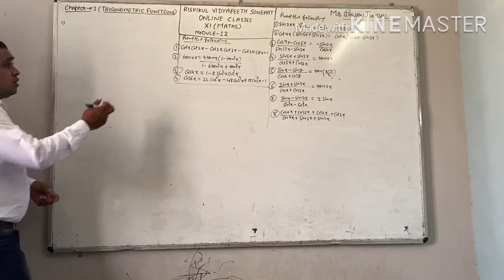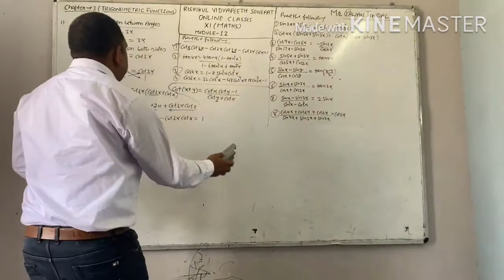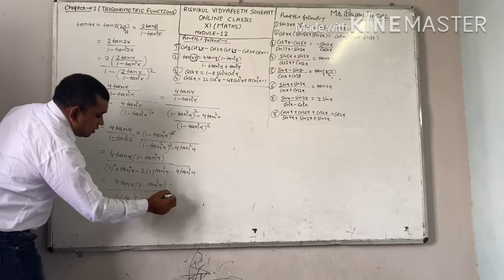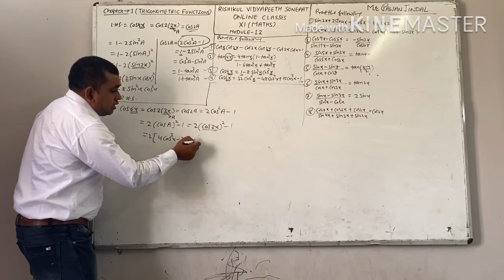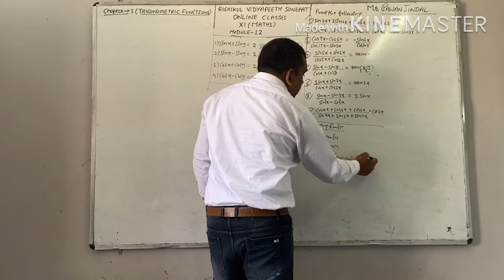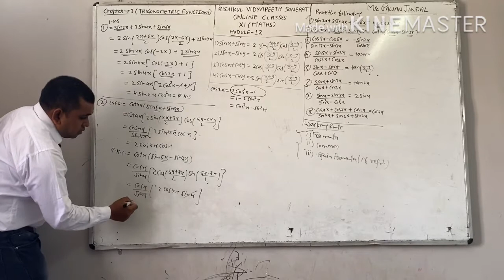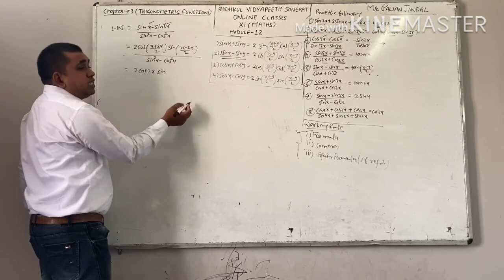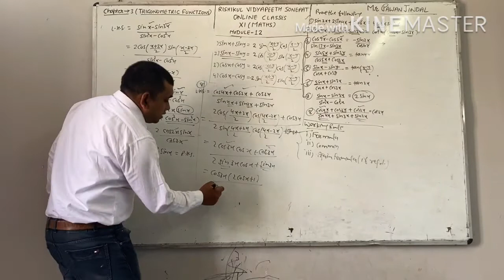Trigonometric functions,Module12,XI Maths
BY: MR PAWAN JINDAL